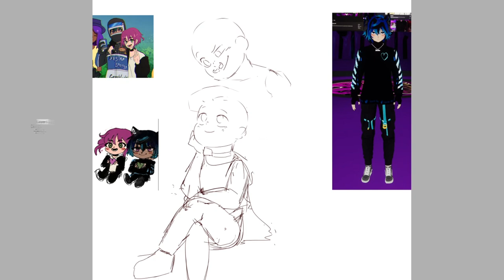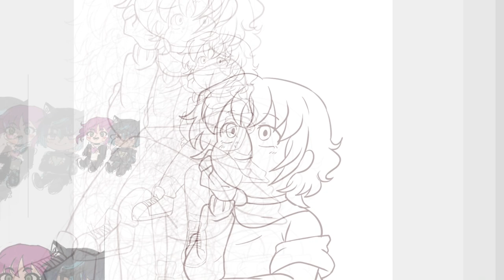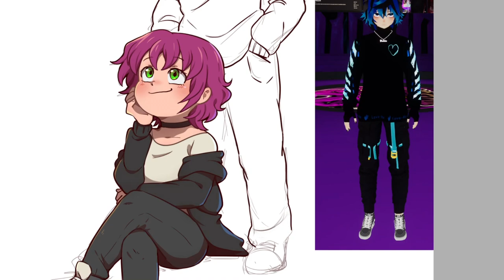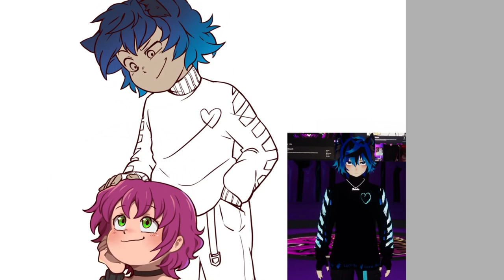How to Draw Dia and Desi!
This special artwork was commissioned as a heartfelt tribute to Dia and Desi, my most loyal and trusted moderators. Both Dia and Desi have been instrumental in keeping the community positive and fun, and this art reflects their dedication and support. It's a token of appreciation for all their hard work and loyalty, portraying them with the love and respect they truly deserve. Thank you, Dia and Desi, for always being there!